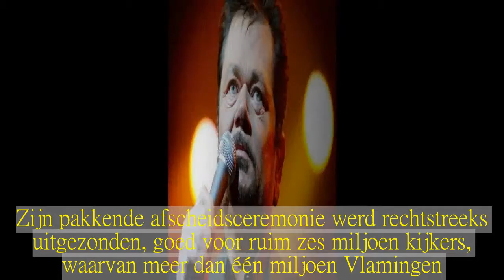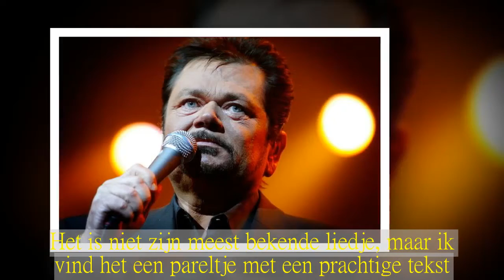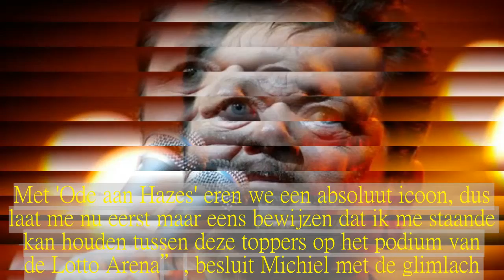Vlaanderen krijgt groots Hazes-eerbetoon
Meer dan 45.000 mensen namen veertien jaar geleden in de Amsterdam ArenA afscheid van André Hazes.Zijn pakkende afscheidsceremonie werd rechtstreeks uitgezonden, goed voor ruim zes miljoen kijkers, waarvan meer dan één miljoen Vlamingen.Jaren na zijn dood blijft André immens populair in de Lage Landen en zijn Hazes-klassiekers als 'Zij gelooft in mij' en 'Een beetje verliefd' uitgegroeid tot collectief muzikaal erfgoed.Hoog tijd voor een grootse 'Ode aan Hazes' en die komt er op zondag 22 april in de Antwerpse Lotto Arena.Samen met een live band, brengen Volumia!-boegbeeld Xander de Buisonjé, gepassioneerd Hazes-vertolker Luc Caals, Vlaamse topzangeressen Dana Winner en Isabelle A en 'Steracteur Sterartiest'-winnaar Michiel De Meyer de grootste hits van Hazes."Dit is een middag voor iedereen die houdt van het levenslied en de tijdloze klassiekers van André Hazes.We gaan er een groot muzikaal feest van maken, pure ambiance in een absolute topproductie!", klinkt het bij de organisatoren.Dana Winner bracht in 2007 het Hazes-nummer 'Als je alles weet' uit, een postuum duet met wijlen André."Ik kan niet om het even welk nummer coveren, dat is bij mij een heel proces.Om te beginnen moet ik een 'match' hebben met een liedje.Ik herinner me nog hoe ik in 2007 alle albums van André beluisterd heb en bij 'Als je alles weet' was er uiteindelijk die ultieme klik.Het is niet zijn meest bekende liedje, maar ik vind het een pareltje met een prachtige tekst.Dat ik het nummer live kan brengen, op mijn eigen manier, op 22 april in de Lotto Arena, is dan ook iets waar ik enorm naar uitkijk", vertelt de zangeres.Voor 'Steracteur Sterartiest'-winnaar Michiel De Meyer is optreden in de Lotto Arena, tussen deze gevestigde waarden, een volgende stap in de realisatie van zijn muzikale droom."Wie had enkele maanden geleden gedacht dat ik ooit op dezelfde affiche zou staan als Xander de Buisonjé, Isabelle A en Dana Winner, een topper uit Nederland en twee van de strafste stemmen van Vlaanderen? Ik moet toegeven dat ik dat zelf ook niet meteen had verwacht.Met 'Ode aan Hazes' eren we een absoluut icoon, dus laat me nu eerst maar eens bewijzen dat ik me staande kan houden tussen deze toppers op het podium van de Lotto Arena”, besluit Michiel met de glimlach.Vanaf woensdag 21 februari kan je tickets voor 'Ode aan Hazes' bestellen of telefonisch op 070/345.